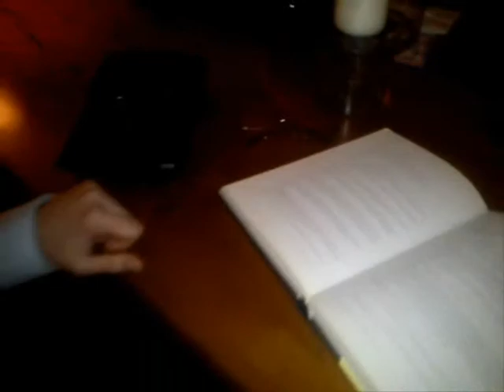The Grudge VS Evil Dead Fan Movie Remasterd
Amy Silence - Fan Movie Remasterd!